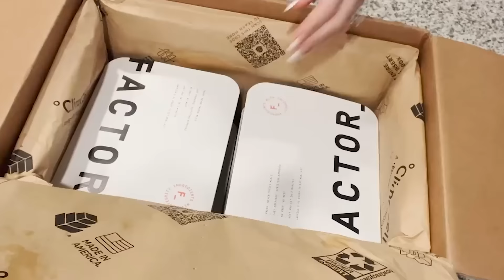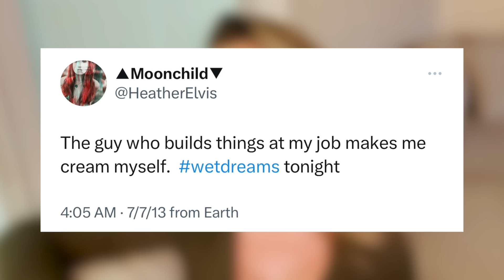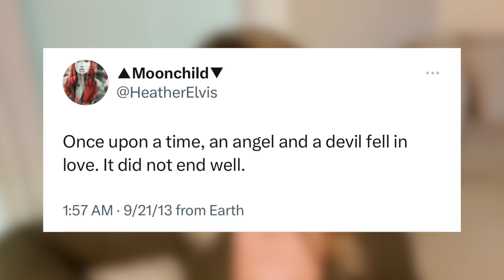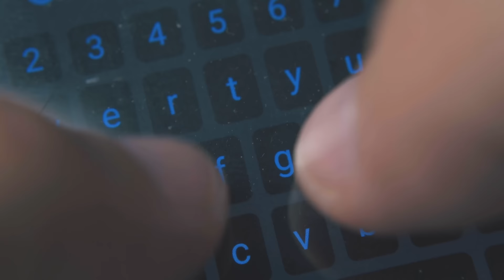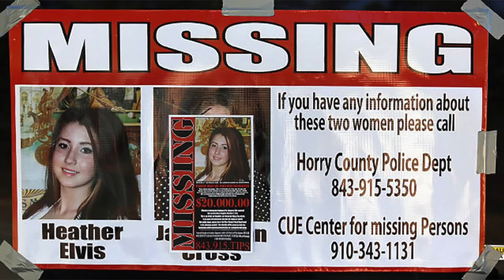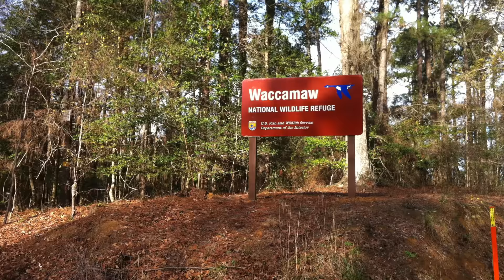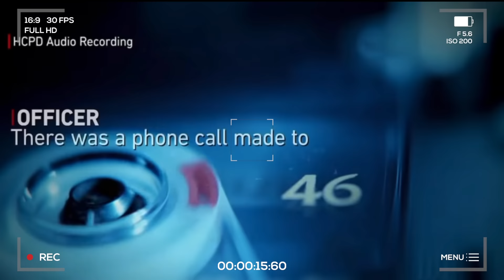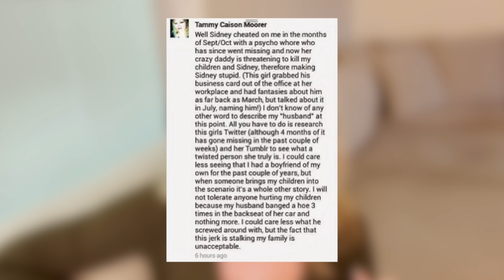CHILLING Love Triangle & Disappearance of Heather Elvis | Did Lovers Wife Mastermind Everything?!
" When Heather Elvis started dating Sidney Moorer, her friends were not pleased. She was a 20-year-old waitress at a pub called the Tilted Kilt, a Celtic-themed bar and grill in Myrtle Beach, South Carolina, and he was a 38-year-old married maintenance worker employed at the same bar. "Heather was a very pretty young girl, and then you have this scruffy guy with his hair in a ponytail," Elvis' best friend Brianna Kulzer, 28, tells PEOPLE. "I was like, 'Heather, are you sure? Are you sure that's what you want to go after?'" Elvis reassured her friend that the father of three had an open marriage and his wife, Tammy Moorer, had a boyfriend. "She was under the assumption that he was going to leave his wife and that they were going to be together, and he loved her and he wanted the same thing," says Kulzer. "l looked at it as something that could potentially blow up."
It did." Article By People Magazine

📩 Mailing Address:
Pensacola, FL
32516

📔My Ebook:

🎶 MUSIC 🎶